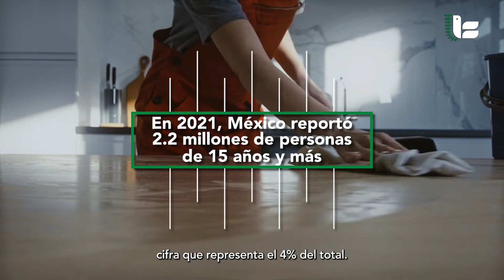El Trabajo Doméstico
En el primer trimestre de 2021, en México, hubo 2.2 millones de personas de 15 años y más ocupadas en trabajo doméstico remunerado, cifra que representa el 4% del total.